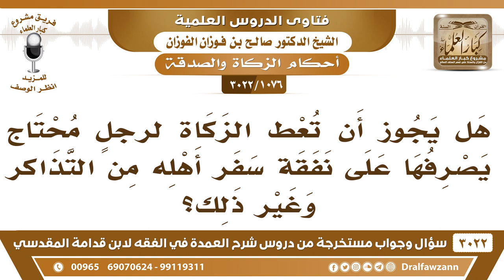[1076 -3022] هل يجوز إعطاء الزكاة لرجلٍ سيصرفها على نفقة سفر أهله من التذاكر وغير ذلك؟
-"[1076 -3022] السؤال: يقول: هل يجوز أن تعط زكاة لرجلٍ محتاج يصرفها على نفقة سفر أهله من التذاكر وغير ذلك؟
الجواب: الجَوَابُ: ما دام أنه محتاج وفقير ولا يقدر على تذاكر زوجته تعطيه، نعم. إلا إن كانت تسافر دون محرم، فلا تعطه، لأن هذا من التعاون على الإثم والعدوان، نعم.
للاشتراك في قناة الشيخ صالح الفوزان

للاستفسار والإقتراحات والدعم
رئيس الفريق
لمشروع كبار العلماء